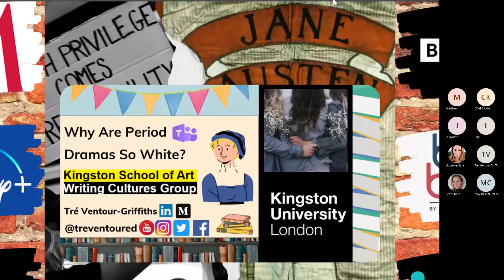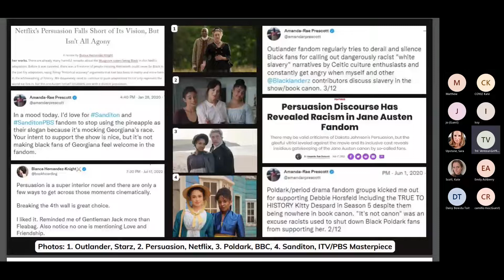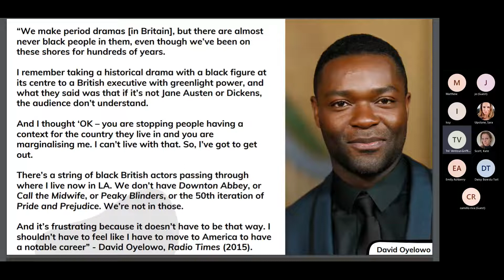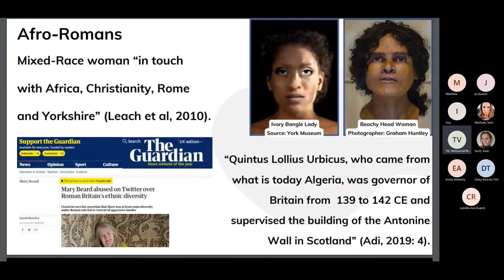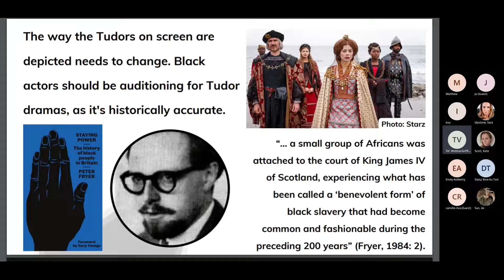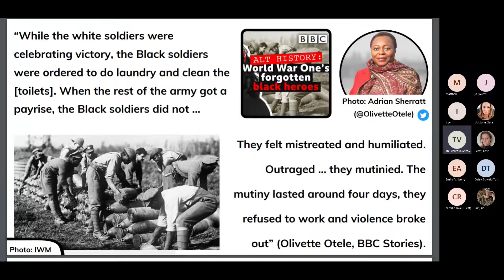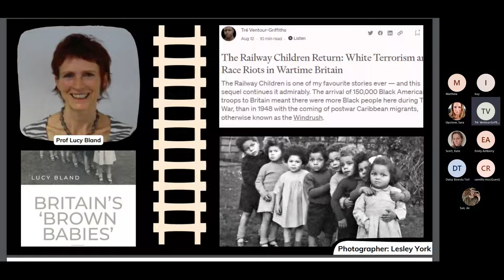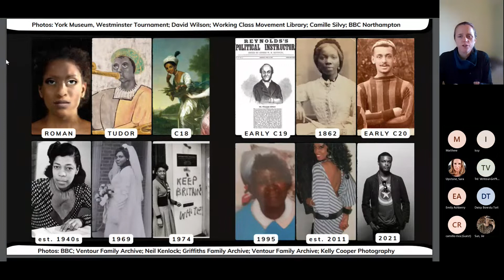Lecture + Q&A: Why Are Period Dramas So White?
Why do you like period dramas? is the question Tré receives as a Black male viewer of British historical programmes. Growing up, living, and working in the Home Counties, he ponders the number of contemporary-set dramas about Black British life that predominantly centre British cities, while period dramas more strangely represent his experiences of provincial Britain in the Town and Country.

Speaking from this positionality, Tré takes us on a journey showing how British history is more “melaninated” than our cinema and television screens might suggest. There is a further story of Black people in provincial Britain (Carby, 2019; Robinson and Pitts, 2022) showing that Black creatives should not only be auditioning for roles in these dramas, but have every right to make them as well, as Black people were part of some of the most pivotal moments in British history.

Positioned outside of Britain’s major cities, Tré shows the stories we tell matter – since the term “historical accuracy” in period drama discourse has often been used euphemistically to mean those racialised as white, at the racist and historically inaccurate expense of those racialised not white.

References

Carby, H (2019) Imperial Intimacies: A Tale of Two Islands. London: Verso.

Pitts, J and Robinson, R (2022) Home is Not a Place. New York: HarperCollins.

Key Points

Fandom - 1:48
Period Dramas and Cultural Hegemony - 15:05
Early Britain and the Romans - 18:17
The Tudors and Early Modern England - 24:02
The Regency and Other Fictions - 32:00
War to War, and the Stories Between - 34:32
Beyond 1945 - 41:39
Recap - 47:46
Discussion - 50:17